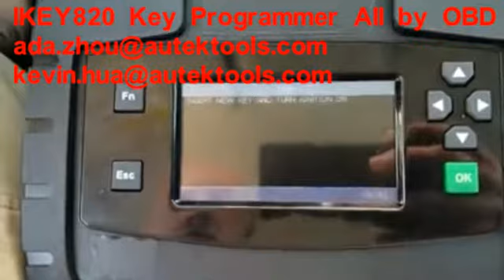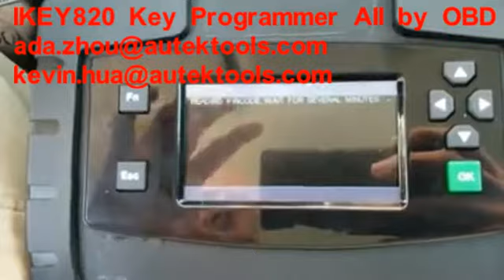AUTEK IKEY820 Program Mazda 2009